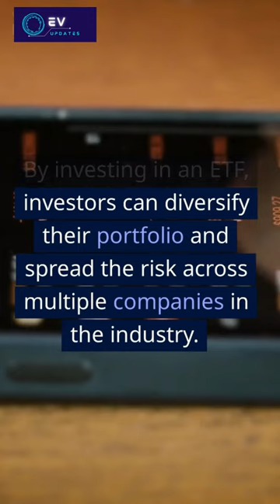Exchange-traded fund (ETF)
Here, you'll find videos about the latest electric vehicle technology, reviews of popular EV models, and tips for making the switch to electric. We believe that electric vehicles are the future of transportation, and our goal is to provide valuable information and resources to help you join the EV revolution. Whether you're an experienced EV owner or new to the world of electric vehicles, we hope you'll find something of interest here.

electricvehicles vehicles